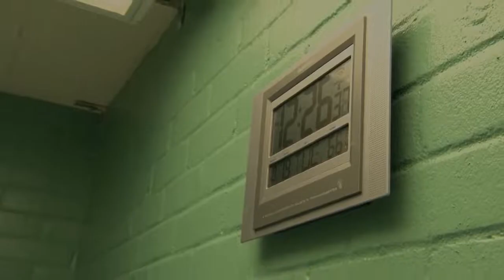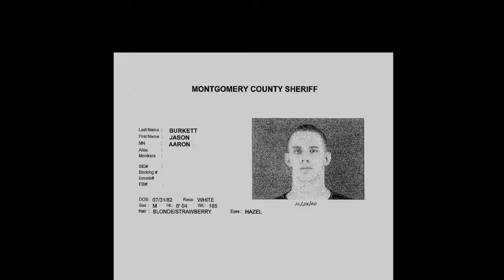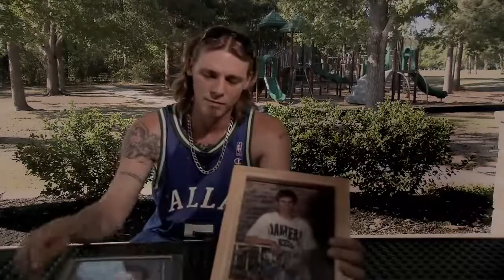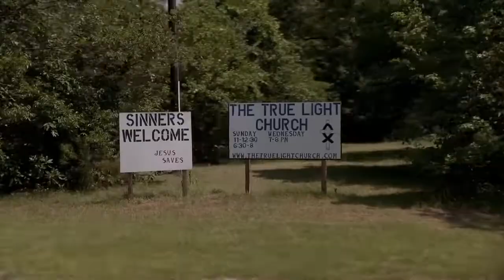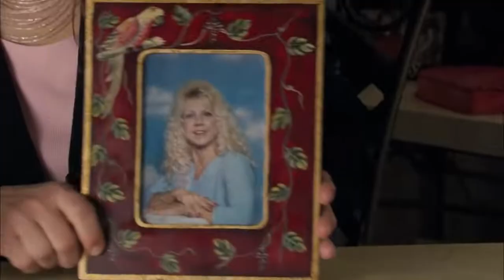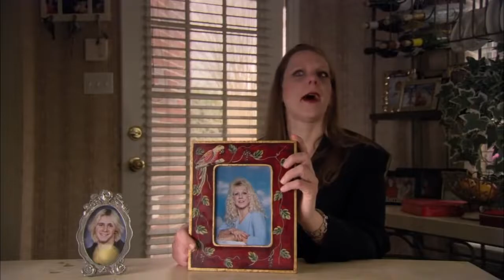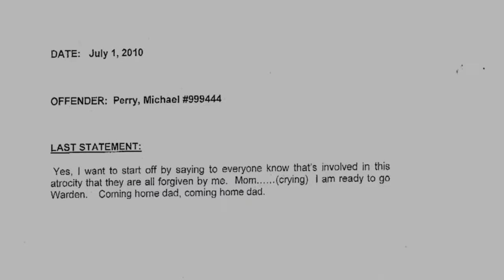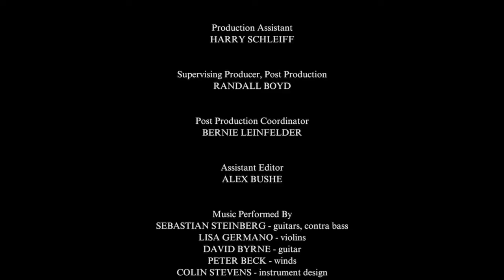Into The Abyss (2011) de Werner Herzog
Documental sobre una cárcel de máxima seguridad. Muestra la trayectoria de dos asesinos convictos, acusados de la muerte de tres personas en Texas en 2001. Los criminales son Michael Perry y Jason Burkett. Los dos proclamaron su inocencia. Perry fue ejecutado ocho días después de participar en el documental. (FILMAFFINITY)